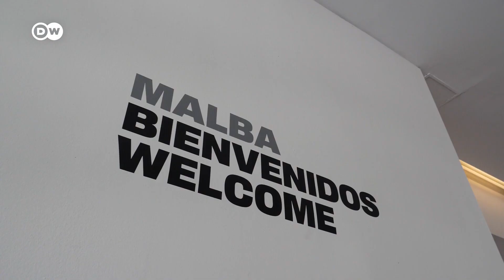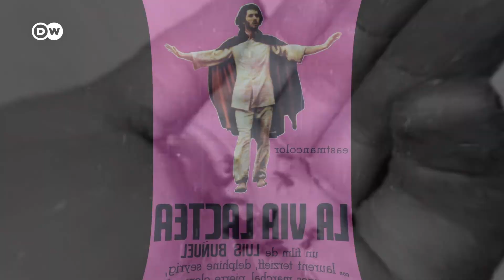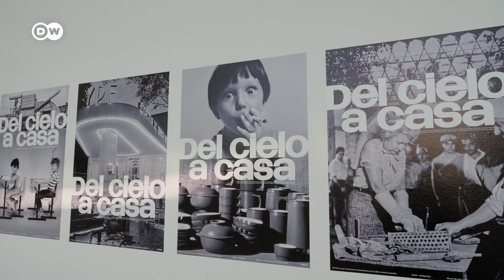El historiador argentino que busca rescatar el cine tradicional | ¡Aquí estoy!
Si hay un argentino que ha dedicado su vida a la divulgación y preservación del cine en su país y Latinoamérica es Fernando Martín Peña. Es un docente, historiador, programador, escritor y conductor que lucha por rescatar el cine argentino como en otros países del continente, pues casi el 50% está perdido. ¿Por qué rescatar el cine en tiempos del cine digital?